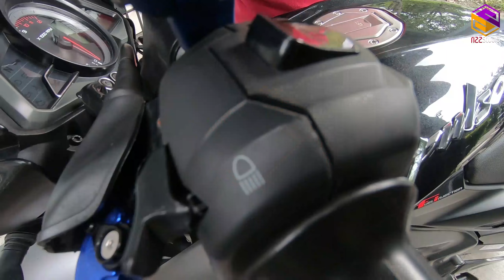🛑Cara Menukar Kotak Suis Lampu Motor | Modenas Pulsar NS200 | 2K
Tutorial bagaimana cara untuk menukar kotak suis lampu dan signal yang baru bagi motor Modenas Pulsar NS 200. Untuk order barang-barang motor Modenas Pulsar sila hubungi Shah Gurun (runner Gurun-KL) 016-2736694.